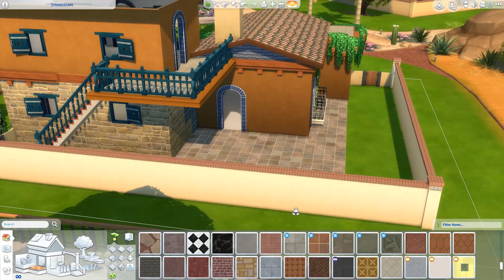El Vergel - The Sims 4 Speed Build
🍑 READ ME 🍑